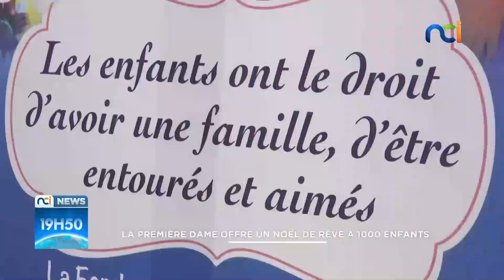La Première Dame de Côte d'Ivoire offre un noël de rêve à 1000 enfants